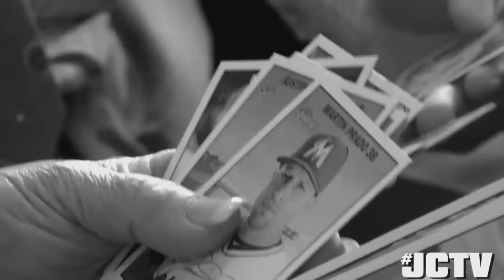Suzyn Waldman - JCTV: Episode 46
YES Network's Jack Curry sits down with sports broadcaster Suzyn Waldman to talk about her career in journalism and how her career in baseball began in this JCTV episode.